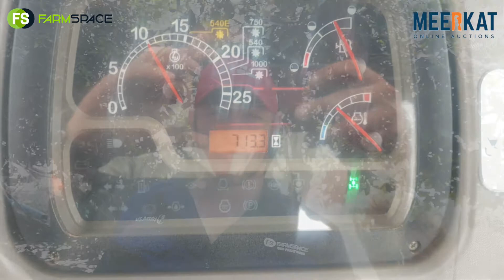2020 Case Farmall JX100 op Kwaliteit Trekker en Implement Veiling Sonder Grense 21 tot 24 Feb 2022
2020 Case Farmall JX100 op Kwaliteit Trekker en Implement Veiling Sonder Grense 21 tot 24 Februarie 2022. Leanie 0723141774 Aangebied deur FarmSpace en MEERKAT Online Auctions